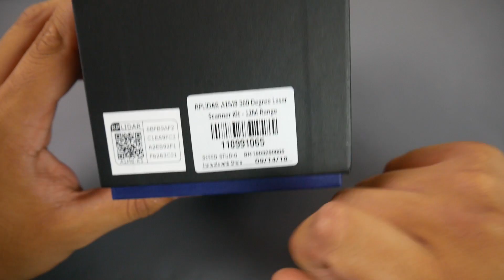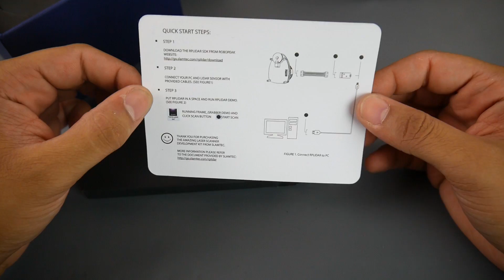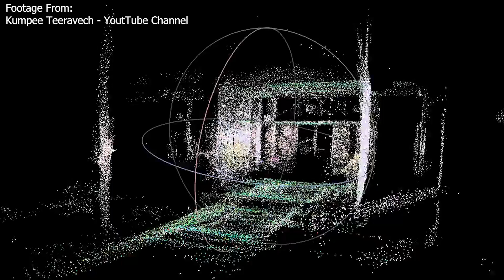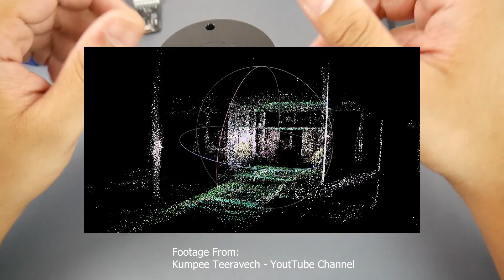Best Lidar for $99 // RPLiDAR A1M8 360 Degree Kit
RPLiDAR A1M8 360 Degree Laser Scanner Kit

25km Range on these awesome VTX's

ID:  dj2938hd298hflahsknckdfhsidufh9398